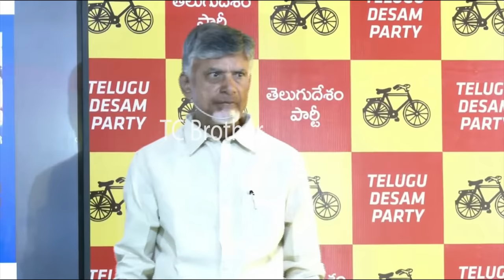Chandrababu Naidu Strong Counter To SVSN Varma About Pawan Kalyan Contesting From Pithapuram | SATV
Watch here Chandrababu Naidu Strong Counter To SVSN Varma About Pawan Kalyan Contesting From Pithapuram